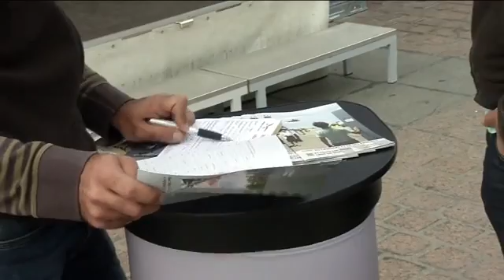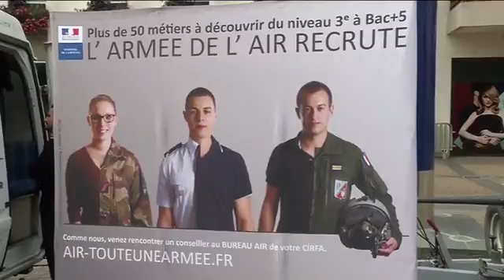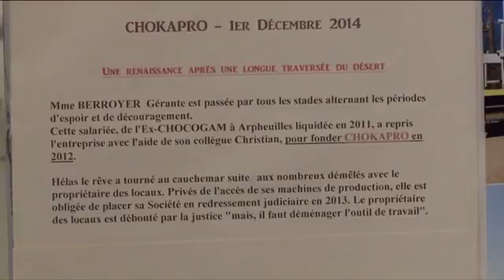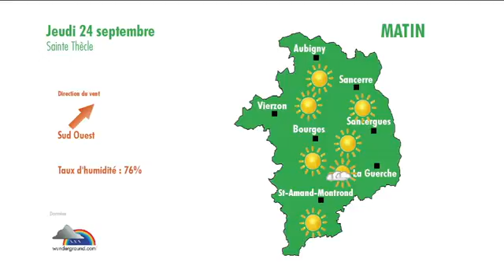[Ferme pédagogique] Reportage de BIP TV sur la ferme pédagogique de Saint-Maur (Indre)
La chaine de télévision locale BIP TV a réalisé un reportage sur le jardin et la ferme pédagogique de Saint-Maur (Indre) en 2015. A voir dans la vidéo de BIP TV ci-dessus à partir de 1:50.